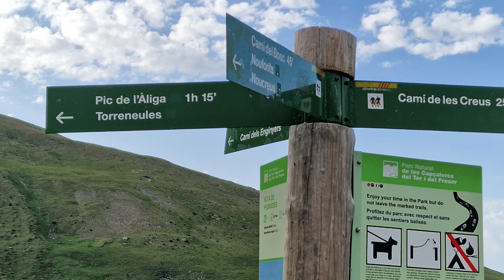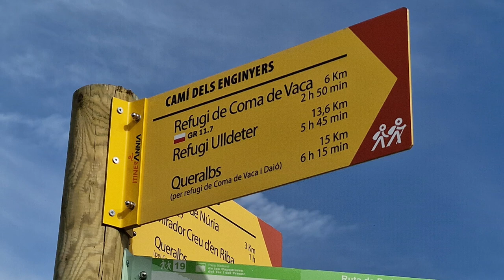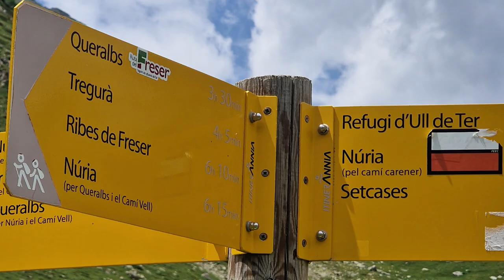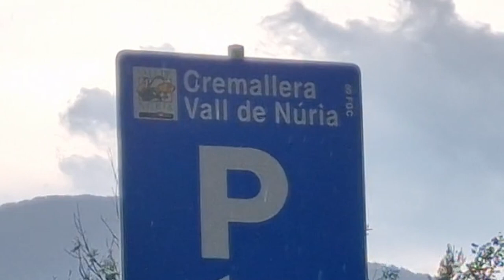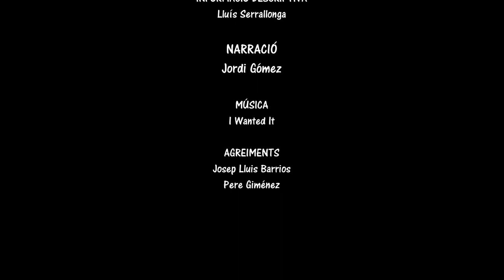Senderisme per Catalunya, avui per la Vall de Núria - Querals - Girona - Juny 2022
Senderismo per Cataluña
Caminos y senderos
cómo hacer senderismo
mejores rutas de senderismo
consejos para senderismo
equipamiento para senderismo
beneficios del senderismo
Senderismo en Cataluña Rutas de senderismo en Cataluña Montañas de Cataluña Naturaleza en Cataluña Excursiones en Cataluña Parques naturales de Cataluña Caminos de montaña en Cataluña Trekking en Cataluña
Paisajes de Cataluña
Turismo activo en Cataluña